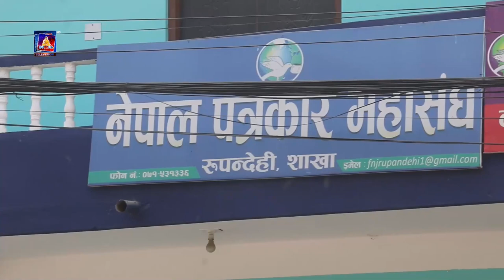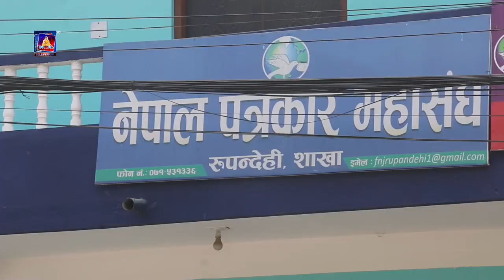नेपाल पत्रकार महासंघ रुपन्देहीको नेतृत्वमा पत्रकारिताको पछिल्लो अवस्थाका बारेमा बुधबार छलफल ।